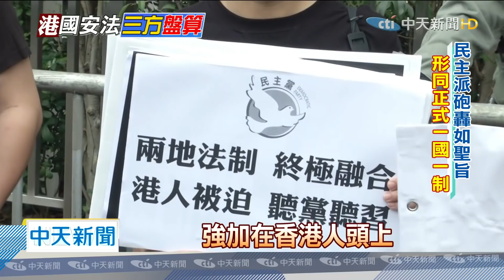20200522中天新聞 港版國安法震撼彈 引爆香港怒火抗議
大陸人大將審議港版國安法，引爆香港反彈聲浪，民主派人士抨擊，猶如聖旨強加在香港頭上，是正式落實一國一制。港股暴跌1300多點，市場恐慌，有團體前往中聯辦抗議，與警方對峙，網路上也有人發起週末上街示威。